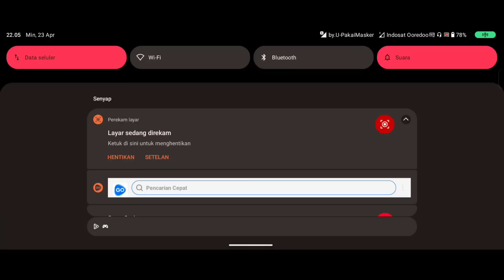MIC CHECK FAST TUR BARENG PARTYAN RUNGKAD AUTO JUARA 1 🤣🔥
MOHON MAAF LAHIR BATIN SEMUANYA 🙏🥰

HP ROG 6
DPI 550
SENSITIVITAS: 100